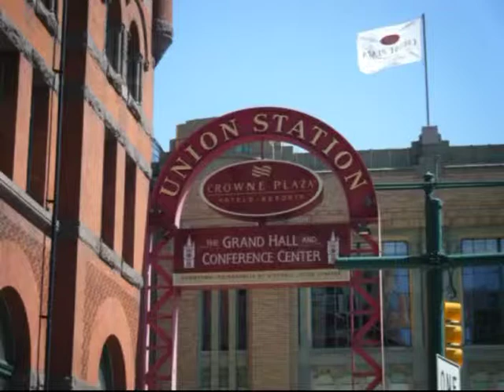A CSX train pulling Army Tanks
This was taken in Indianapolis. The train is on the elevated tracks near the Amtrak platform at Union Station.